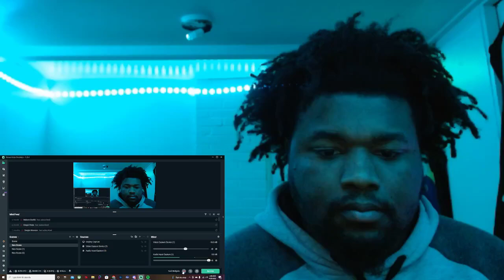KING LIL JAY INTERVIEW WITH SAY CHEESE REACTION!!!!!